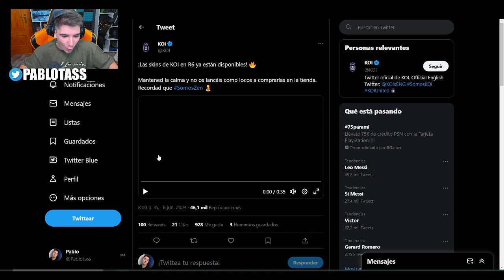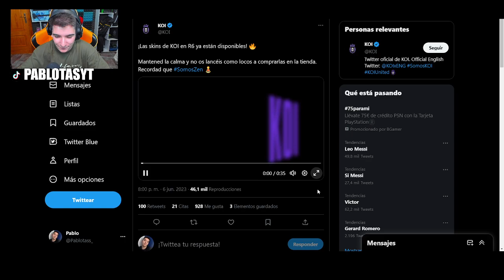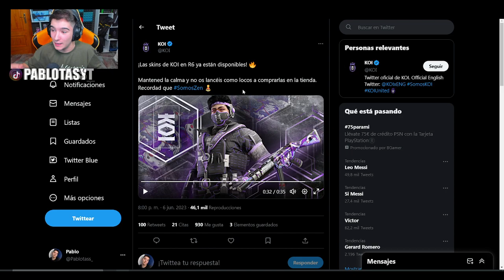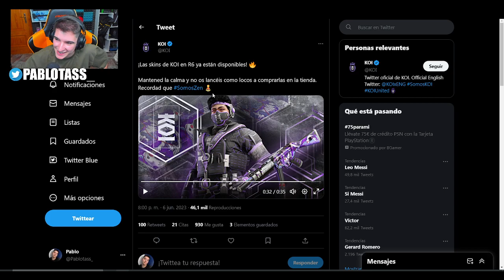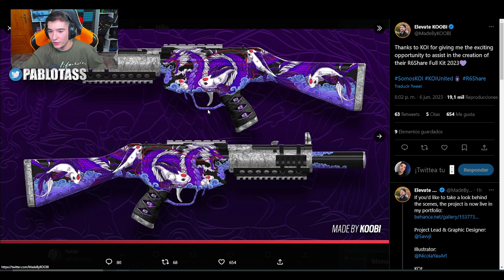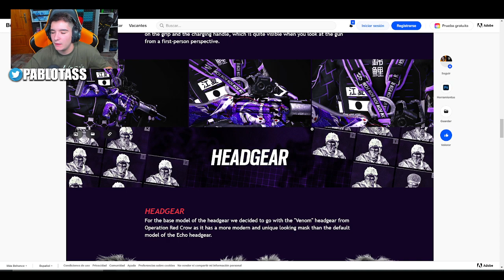ASI ES la *PRIMERA SKIN de KOI* en RAINBOW SIX SIEGE | Pablotas Rainbow Six Siege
⏩En este Gameplay de Rainbow six siege: ASI ES la PRIMERA SKIN de KOI en RAINBOW SIX SIEGE
► ¡Sígueme!